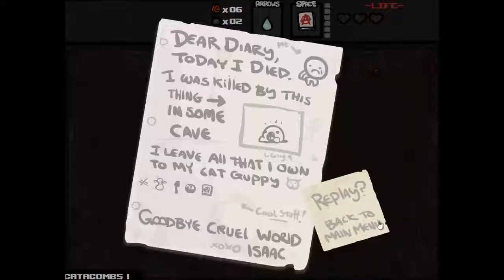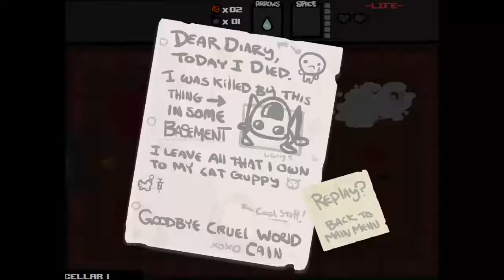Let's Play The Binding of Isaac 45#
viel Spaß
LG Timischäfchen